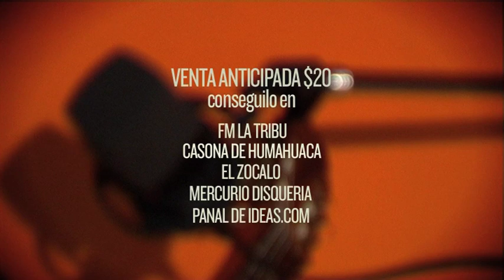Anticipo disco CUERPO. Nicolás Rallis y Raly Barrionuevo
CUERPO
Canciones a partir del asesinato de Mariano Ferreyra

Un disco es una época.
El asesinato de Mariano Ferreyra es una bisagra para nuestra sociedad en los modos de interpretar las actuales formas de poder, la militancia, las utopías.

Porque las canciones combaten la indiferencia,desde el Colectivo La Tribu,Calican Records y la Coordinadora contra la Represión Policial e Institucional (CORREPI), decidimos hacer un disco convocando a artistas para que compongan canciones originales y en duplas entorno a este caso y sus consecuencias.

Los músicos que participan de CUERPO son:

Manu Chao / Mariana Baraj / 4 Pesos de Propina / Vicentico / Orquesta Típica Fernández Fierro / Calican Groove / Chimango / Facundo Guevara / Las Pastillas del Abuelo / Palo Pandolfo / Tomi Lebrero / Las Manos de Filippi / Nico Rallis / Os Picantes/ Pablo Lescano/ Viento / Vicente Zito Lema/ Gabo Ferro / Goy Karamelo

Creemos en la producción colectiva. Por eso, para poder realizar el disco, necesitamos de la colaboración de todos/as. Lanzamos ahora una venta anticipada a $ 20 para poder financiar los costos de grabación y fabricación.

Una vez editado, el valor de venta del disco será de $ 40.
En caso de que el material produzca ganancias, las mismas serán destinadas a CORREPI para la defensa de todas las víctimas de la represión policial e institucional en nuestro país.

Puntos de venta anticipada
Fm la Tribu -- Lambaré 873

Casona de Humahuaca -- Humahuaca 3508

El Zócalo -- Franklin 15 / Santiago del Estero 99